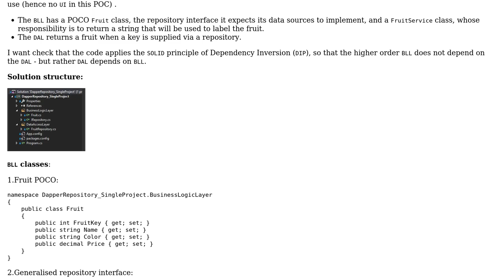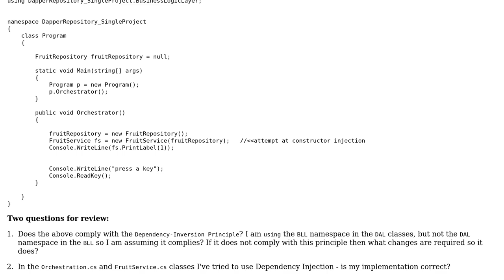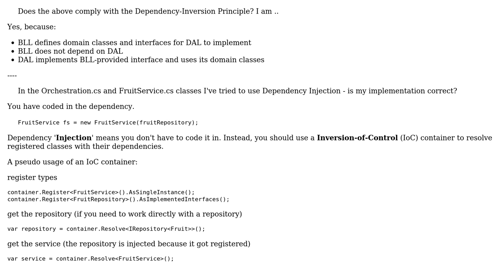Do these BLL-DAL comply with the Dependency-Inversion Principle and is this valid Dependency...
Code Review: Do these BLL-DAL comply with the Dependency-Inversion Principle and is this valid Dependency Injection?

With thanks & praise to God, and with thanks to the many people who have made this project possible! You are responsible for your own actions.